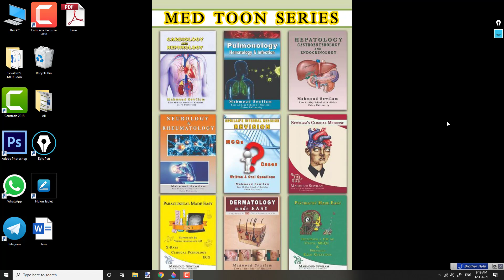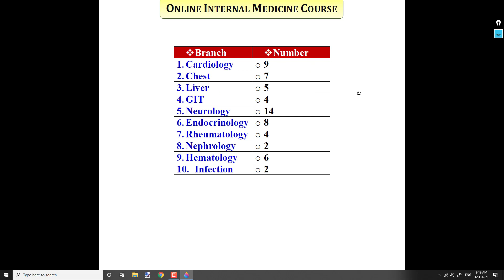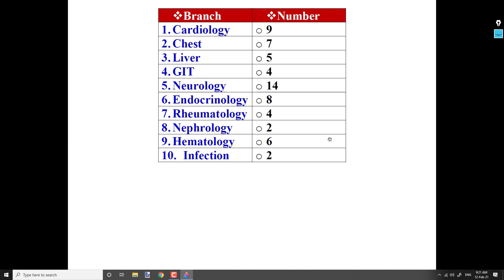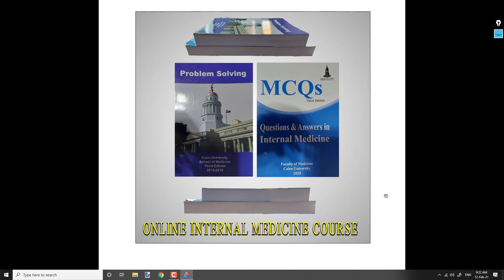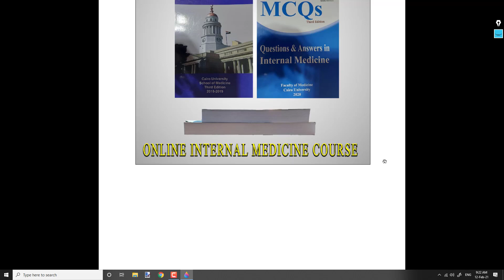نظام كورس الباطنة للدكتور سويلم